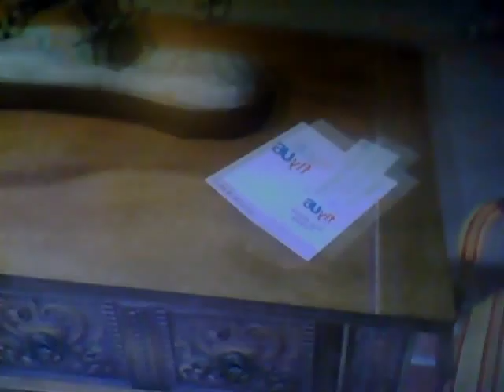gta 5 44 beach massager,kiss the sky dude